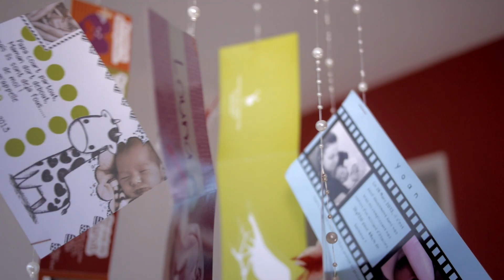Karen & Son'J - Un z'enfant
Extrait de l'album de Karen & Son'J, "Un z'enfant".